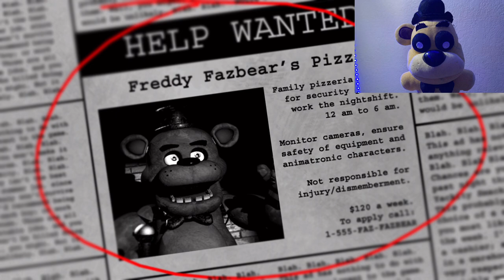FPB Gaming: Golden Freddy Plays Five Nights At Freddy's